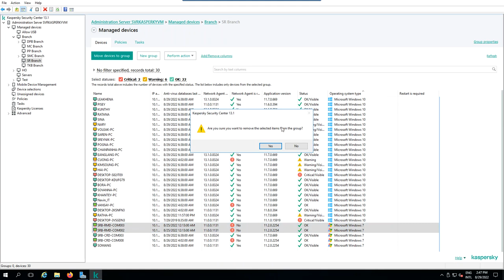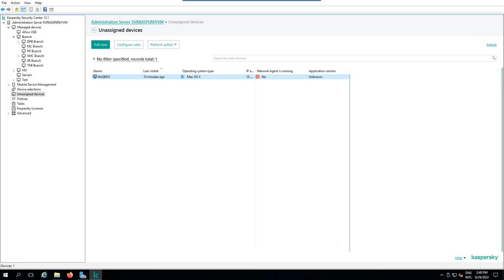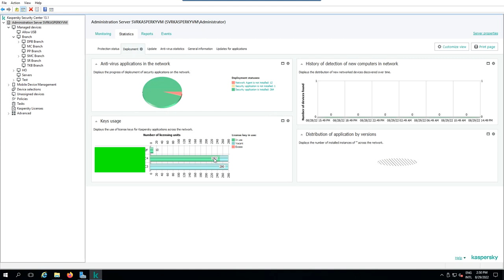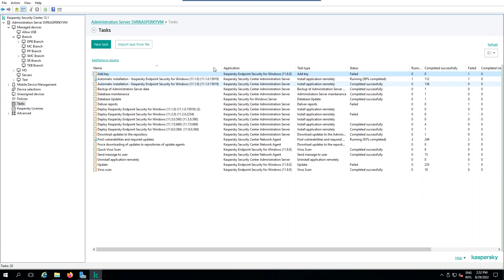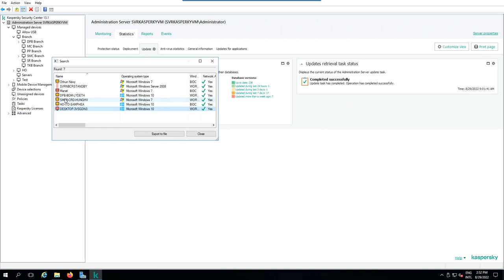Remove license Kaspersky endpoint from Kaspersky Center ( KSC)